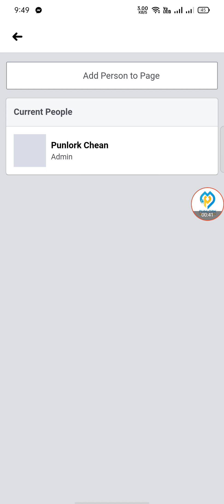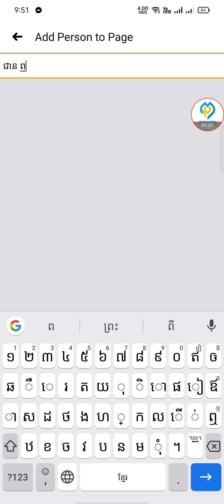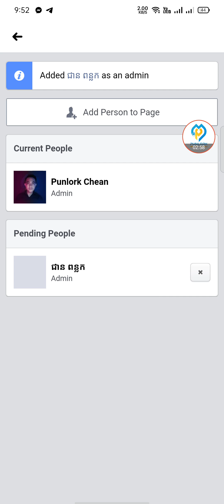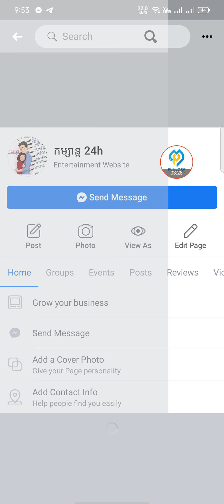មេរៀនទី២: បន្ថែមអ្នកគ្រប់គ្រងផេច | Chean Punlork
មេរៀននេះផលិតឡើងសម្រាប់អតិថិជនដែលបានទិញផេច!